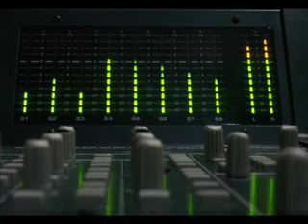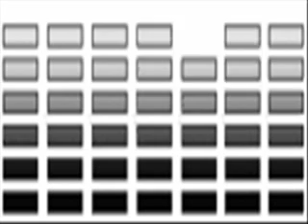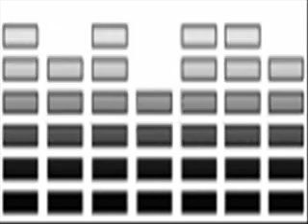ENTREVISTA CANTANTE RULLI RENDO PARTE FINAL